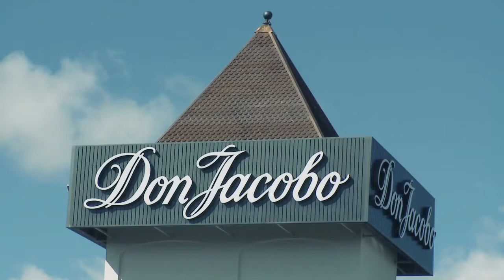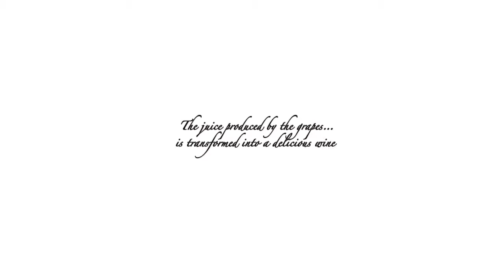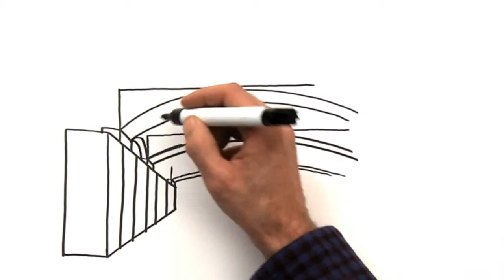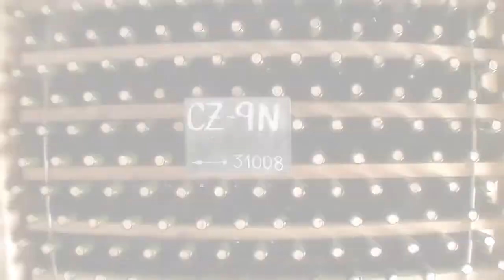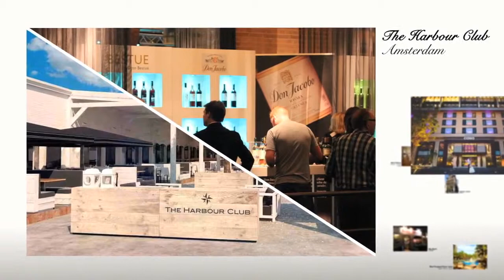BODEGAS CORRAL (English version)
HISTORY

Rioja is a region of secrets and areas of deep silence, where the people of the land, over the years, have extracted from the vines the most delicate and delicious wines.

Bodegas Corral was created over one hundred years ago by Saturnino Daroca, a Riojano through and through and both a grape producer and wine-grower. He planted his first vines in the small village of Sojuela, close to Navarrete in Rioja. His daughter married Martín Corral, who gave his name to the winery and ceded to it, as a seal of quality, his coat of arms, which continues to this day to underpin the family values attached to our winery.

In the 1950s, Florencio and Gregorio Corral joined the business as new markets were beginning to open up.

In 1974, adapting to the evolving needs of the bodega’s production and sales, they built a new winery in Navarrete, carefully preserving their customary hand-crafted wine-growing tradition. The business was also made into a limited company, made up of shareholders from the Rioja region.

THE PILGRIMS' ROAD TO SANTIAGO

From the Celtiberians to the Romans, from the Moors to the Catholic Kings, history has left its mark on our land. Such architectural gems as the Santa María la Real monastery at Nájera and the monasteries of Cañas and Valvanera are some of its finest examples.

Bodegas Corral is located right on the Camino Francés (the French pilgrim way). This was awarded World Heritage status and listed as the oldest pilgrim road to Santiago de Compostela. It was within this particular enclave of the route that the San Juan de Acre pilgrims’ hospital was built, the remains of which can be found at our winery.

At this special location, where pilgrims would share with their fellow travellers whatever knowledge they had acquired, a culture of wine gradually developed thanks to each traveller’s contribution.

The essence of Bodegas Corral is knowledge of the art of wine; knowledge of the arcane and volatile, which solely in this location was passed on from traveller to traveller.